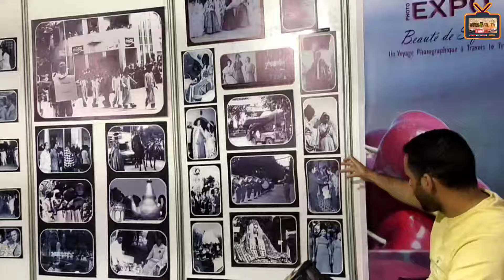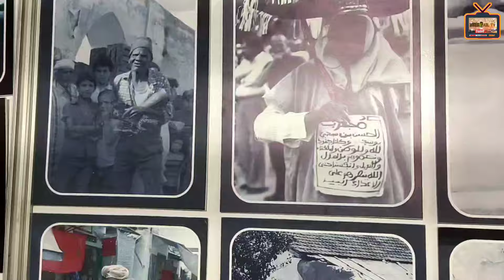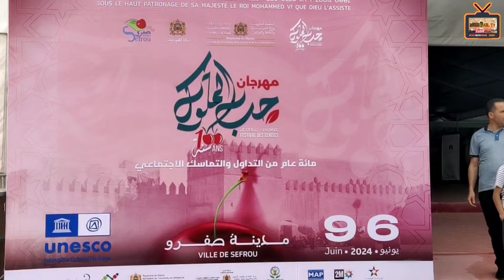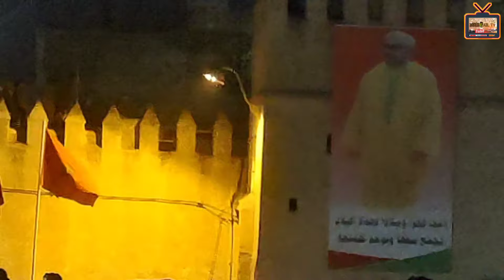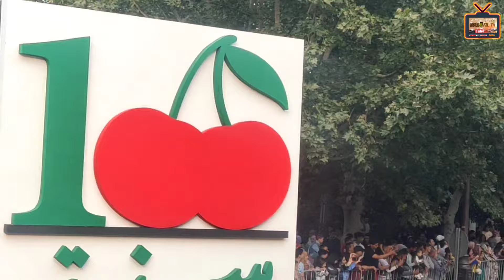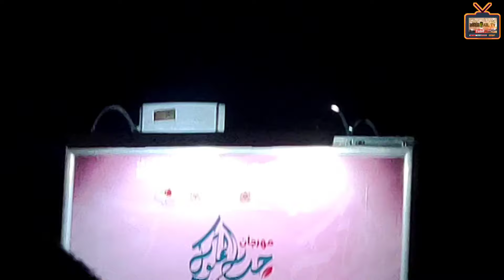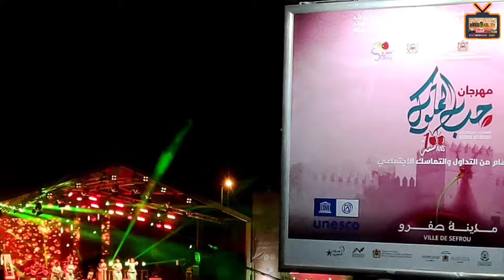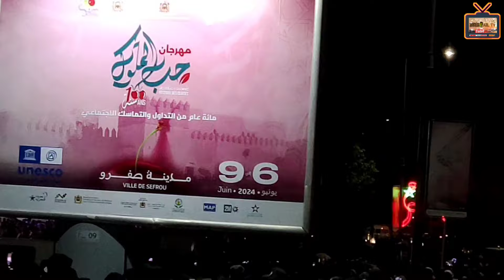ڨيديو كامل لشيخ المهرجانات حب الملوك ينظم في مدينة صفرو